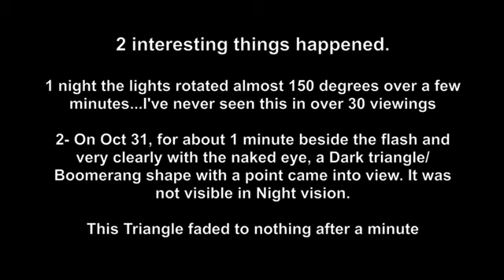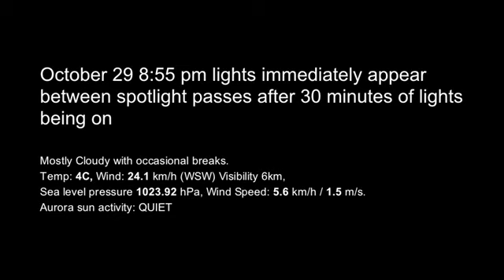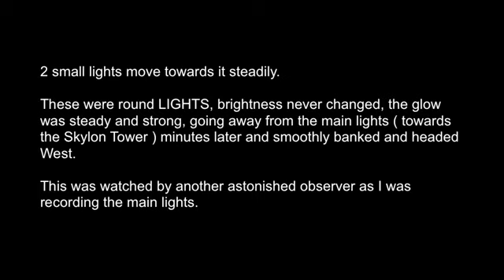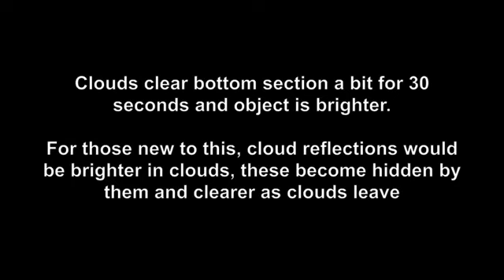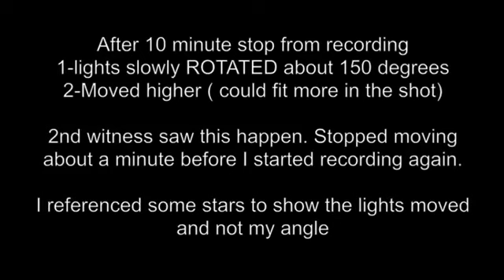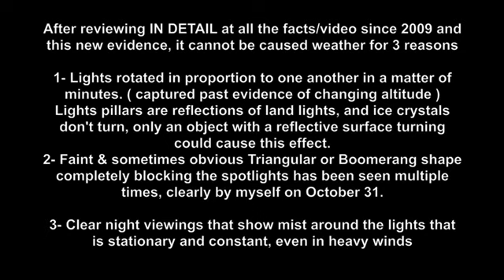Latest-UFO-Sightings UFO activity over Niagara Falls in Canada - Oct-2011.flv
this might be the wildest ufo footage i have ever seen. enjoy!